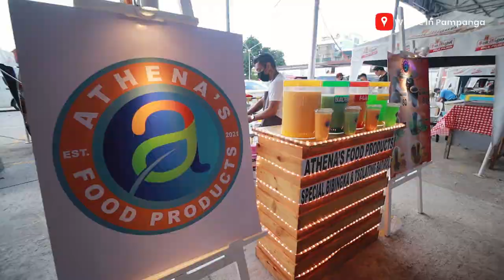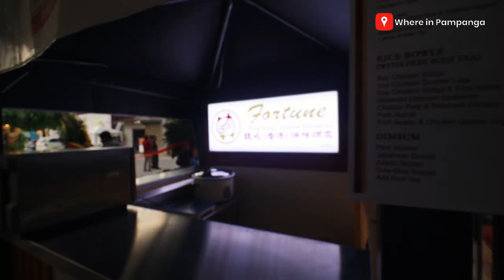Savers Food Complex: Newest food hub in Angeles City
Invited to celebrate the Newest food hub in Angeles City: Savers Food Complex

🗺️ Savers Mall, Savers Avenue, Mac Arthur Highway, Balibago, Angeles City